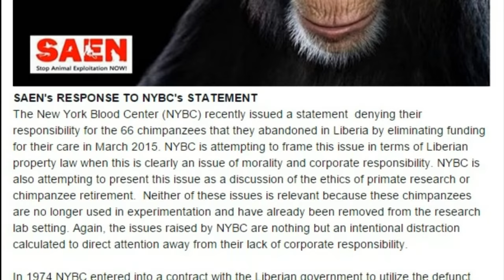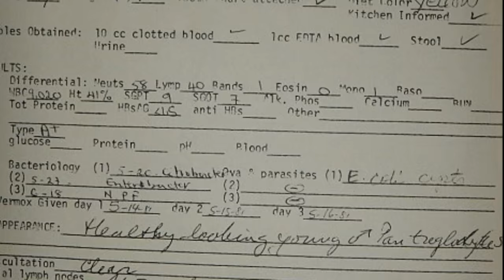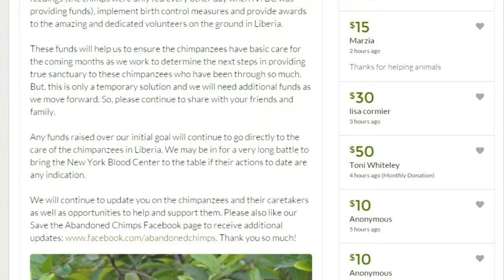Heartbreaking Story Of 66 Apes And A Baby 'Abandoned' On Island By Medical Firm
Animal charities have made a desperate appeal to save 66 chimpanzees who were captured from the wild by humans for medical experiments, infected with deadly diseases like hepatitis, then 'abandoned' deep in the jungles of Liberia. The chimps who live on six islets in the country's south were experimented on at a controversial virus testing laboratory set up by the New York Blood Center (NYBC) in 1974. It stopped the research in 2005, leaving them on six small islets wholly reliant on human support. The project's director at the time had promised the organisation would continue to provide 'lifetime care' for the animals, who have become dependent on humans for food and shelter. But the company now disputes this. In one heartbreaking video that shows the bond between human and animal, the chimps hug the volunteers who are currently their only lifeline as they arrive by boat to the island to feed them. But researchers pulled funding in March, leaving the future of the 66 chimps, plus a baby born just this week, in doubt after it had been in a protracted row with the government. They are now being cared for by animal protection charity Humane Society of the United States (HSUS) who need £20,000-worth of public donations every month to feed and care for them. Over three decades ago, the New York Blood Center entered into an agreement with the Liberian government to set up the Vilab project deep in the jungle, around and 40 miles from the capital Monrovia. The chimpanzees were held in cages on the islands known collectively as 'Monkey Island', that have little natural food and are surrounded by undrinkable salt-water. NYBC, which supplies blood to around 200 hospitals across the United States, began trapping these wild chimpanzees and infecting them with diseases like hepatitis and 'river blindness' so they could develop vaccines. It was around this time that the United States banned the import of wild chimpanzees into the country. Humane Society claims the organisation, which rakes in 'hundreds of millions of dollars in revenue every year', bought chimpanzees from Liberians who kept them as pets. Documents obtained by MailOnline show a pet chimpanzee called Brutus was sold to the Blood Center in 1981 for $100. One year later, the centre bought a two-year-old female chimp called Anita for $85. Volunteers from HSUS feed them daily for the time being. One of them, John Abayomi Zeonyuway, is greeted by a chorus of screeching chimps every time he approaches one of the islands. They leap around wildly as John throws bananas, pawpaws and other fresh fruit at their feet. 'This is their way of saying that the food is here,' he explained as he did a quick head count, 'I can't see Samanta. Bullet is here - he's already eating. 'The chimps are part of me... They need help, they need attention. We cannot afford to lose these animals to hunger and sickness.' But before volunteers like John arrived on the island, the chimpanzees 'were only getting fed once every other day, even when they were under the Blood Centre's care,' Kathleen Conlee, vice president of HSUS told MailOnline. 'They can't be returned to the wild since they have been exposed to various diseases and are also completely reliant on people because they were captured when they were infants. 'Many of the water systems on the islands weren't working… So they were getting hand-delivered cups delivered every other day. We firmly believe this problem wouldn't exist if the New York Blood Centre never stepped foot in Liberia.' A virologist who worked on the island, said they chose chimpanzees because they are the only other species 'susceptible to hepatitis' and they were kept on the islands because they cannot swim. Preston Marx told the documentary-makers of The Real Planet of the Apes: 'You need naive animals who haven't been used in experiments.' A number of the animals died during the country's brutal civil war between 1999 and 2003, which claimed the lives of hundreds of civilians and left thousands homeless. 'One has to question what they were doing there in the first place,' said vice president of HSUS. Her organisation launched a crowdfunding campaign to raise $150,000, which would provide funds to look after the chimps for five months.